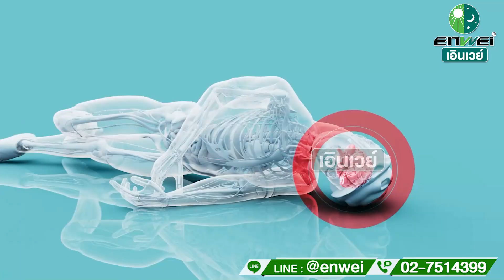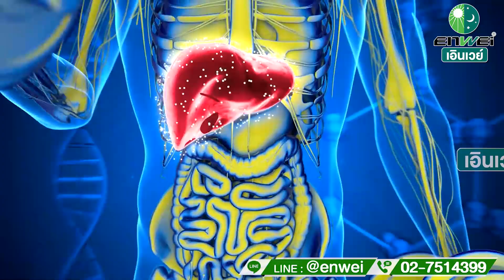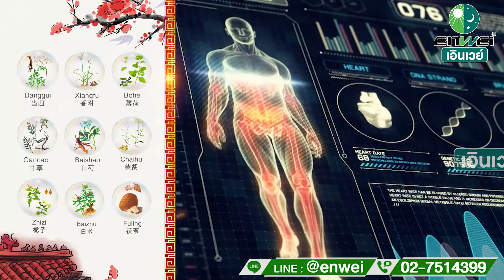รู้ไหม อารมณ์เป็นปัจจัยก่อโรค โกรธง่าย โมโหบ่อย ระวังร่างพัง สาระดีๆ จากหมอจีน Armony เอินเวย์